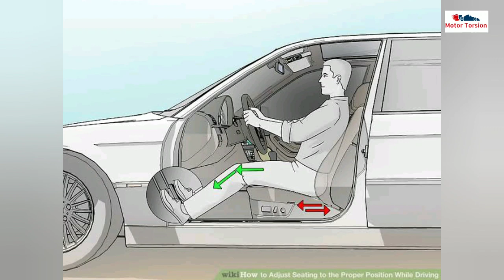Tata Altroz Negatives | Tata Altroz Review | Why not to buy Altroz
Inside Video:
We have explained some negatives of New Tata ALtroz, Why not to buy Altroz, List of Features Missing in Tata Altroz